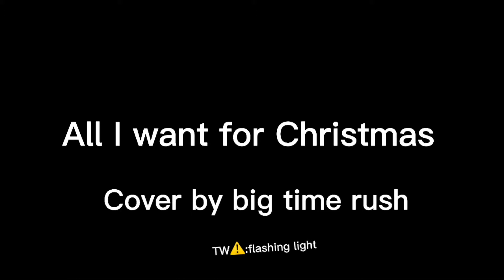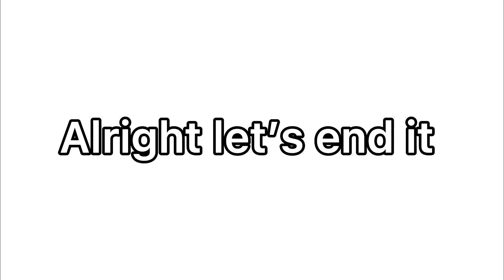All I want for Christmas is…[bunch of fandoms]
Nothing to put here